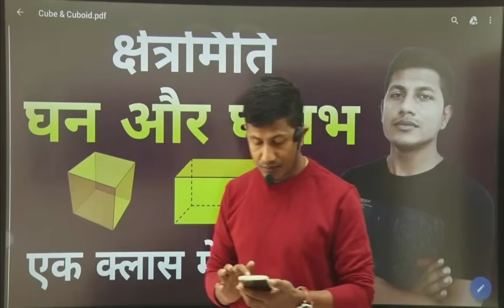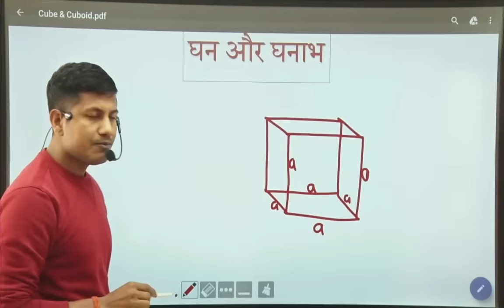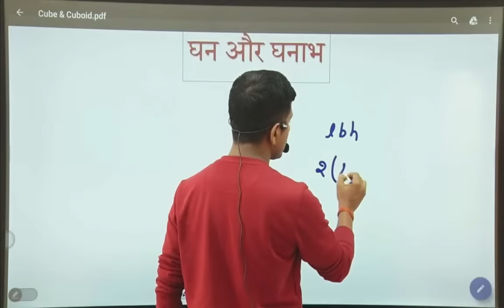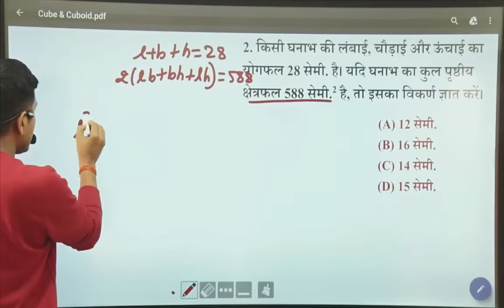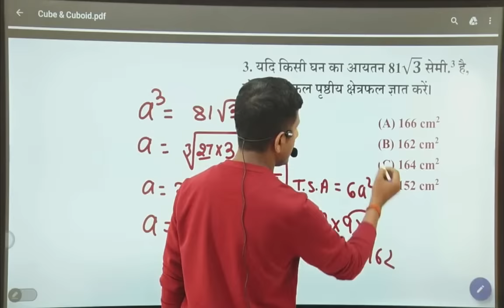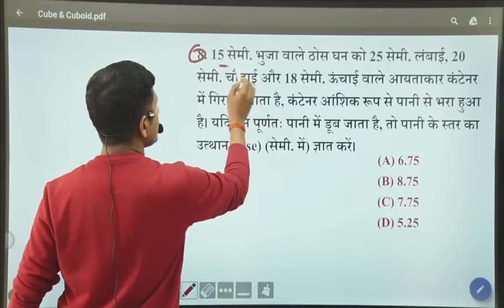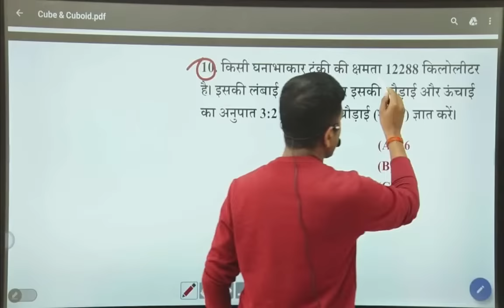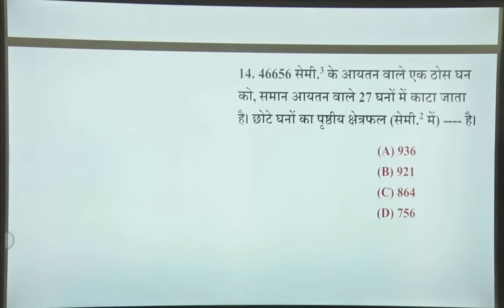एक ही क्लास में घन और घनाभ खत्म | Mensuration | Cube and Cuboid | SSC GD | BSSC | MATH | VIPIN SIR